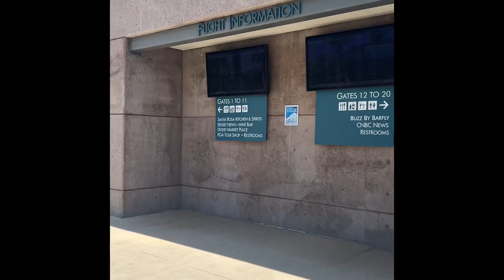【海外】ランボルギーニ ウラカンステラート（Lamborghini Huracan Sterrato）試乗会でアメリカ・カリフォルニア州！パームスプリングスへ。到着編⭐️吉田由美ちゃんねる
久しぶりの海外試乗会

訪れたのはアメリカ　カリフォルニア州パームスプリングス

サーキット試乗動画【後編】